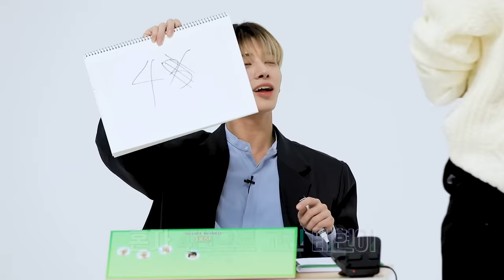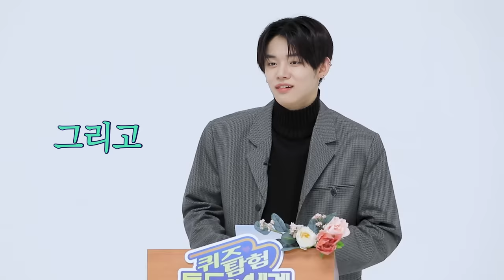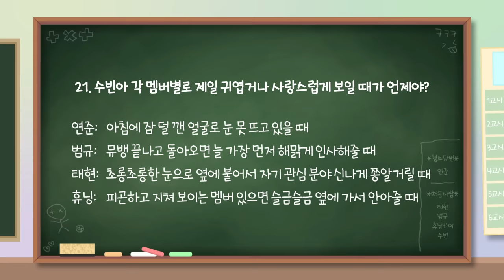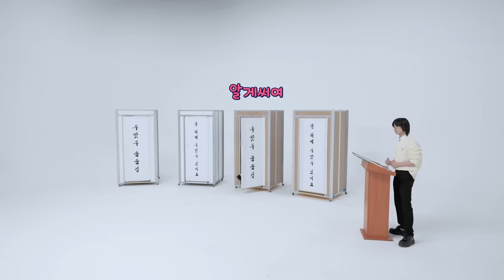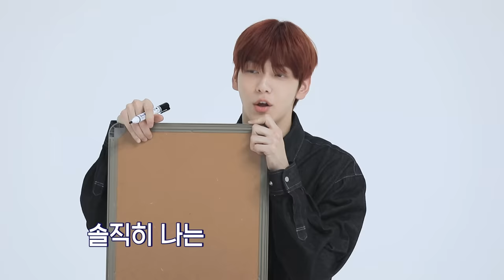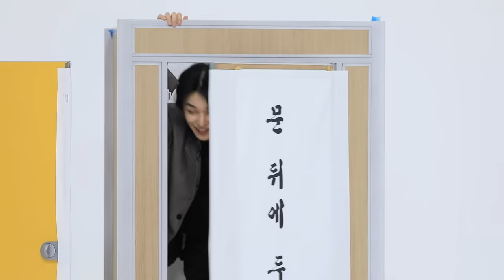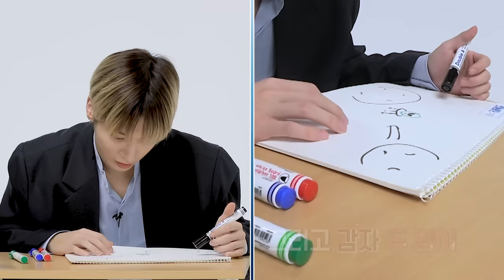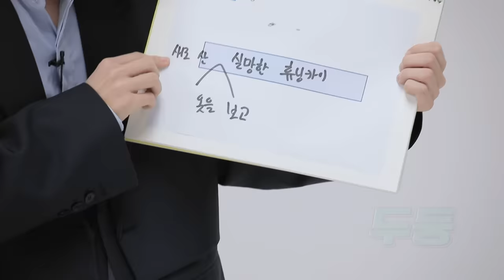TO DO X TXT - EP.62 Learn About Your Members Part 2